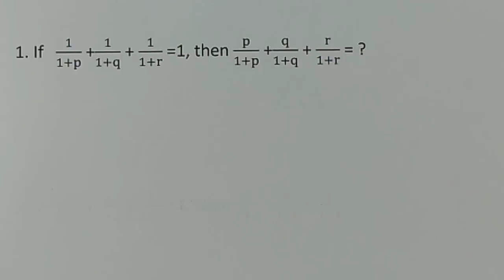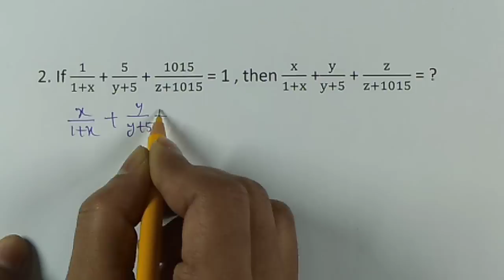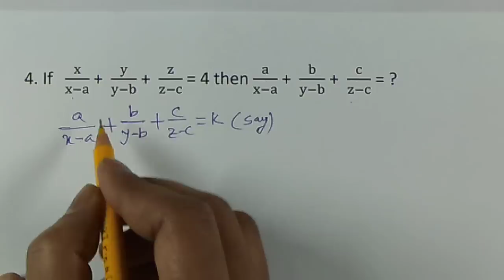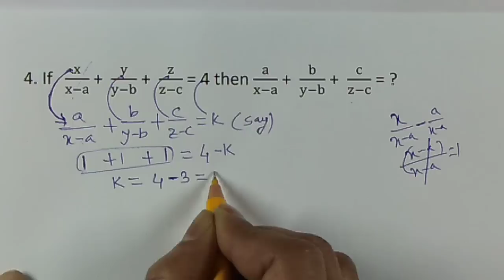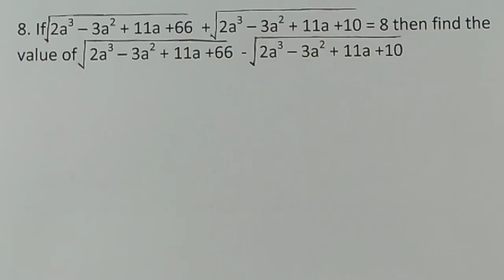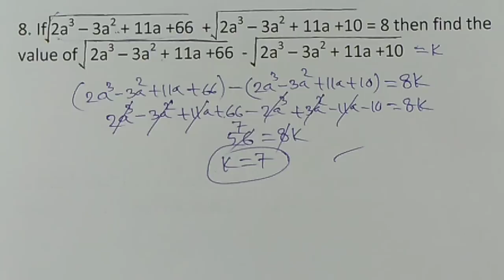Algebra (Part-3) ||Addition/Subtraction Method in Algebra || Concept of Algebra in Bengali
Hi,
In this session I will show you how to solve the questions related to Algebra with concept of addition and subtraction method . Please stay with me and learn the unknown. It will be helpful for your forthcoming   SSC CGL , SSC 10+2 and SSC CPO  etc examination. You may follow me in my face book page. Link is provided below.